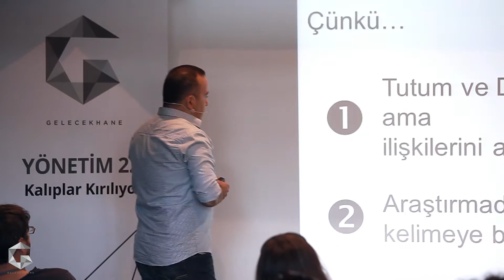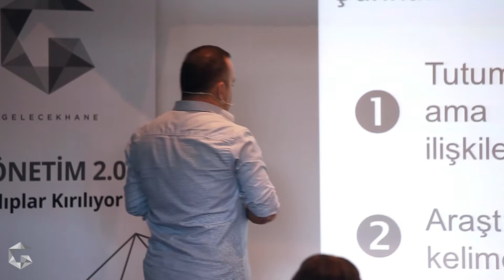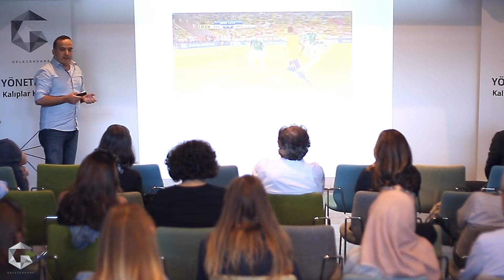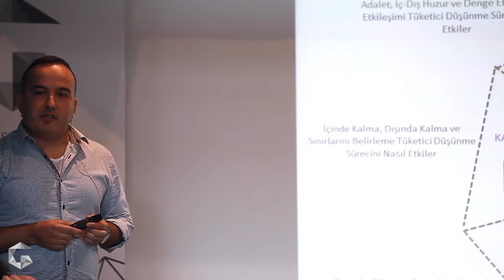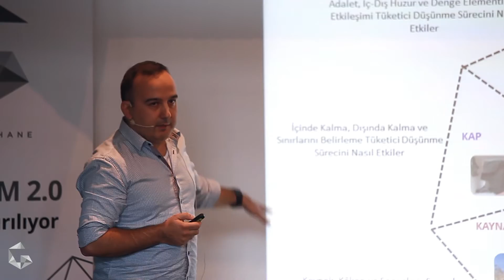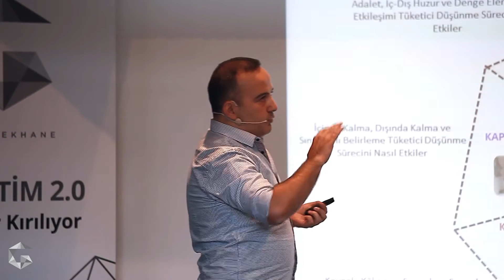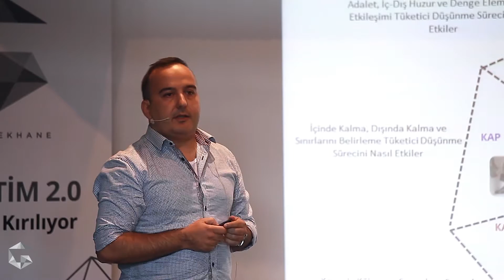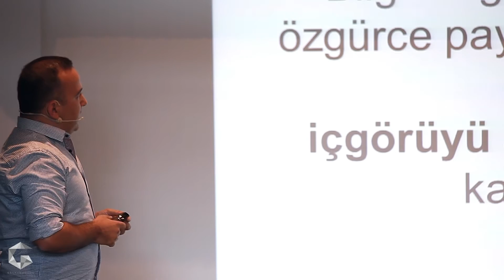Yönetim 2.0 - Erhan Ecevit // Beynin Kalıpları